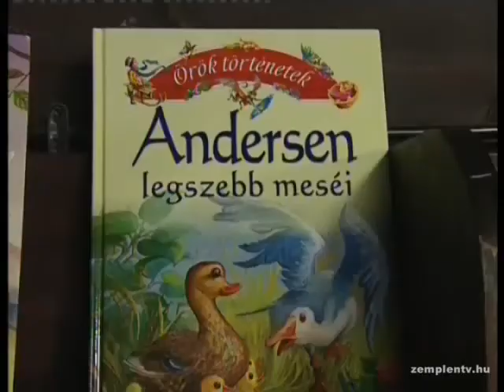Óvodások mesemondó versenye Sárospatakon